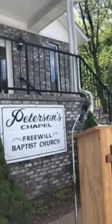10000000 600670444135410 6224797493385756672 n